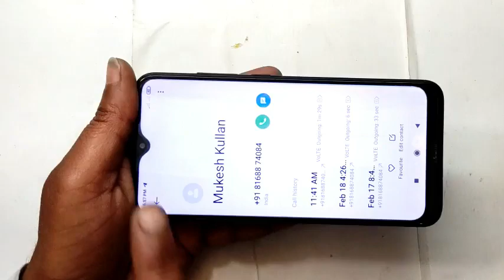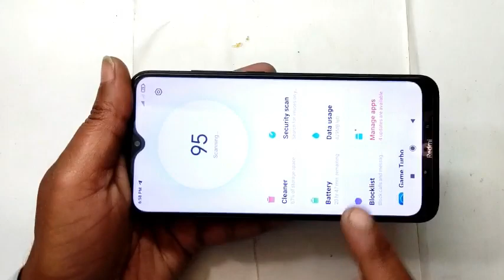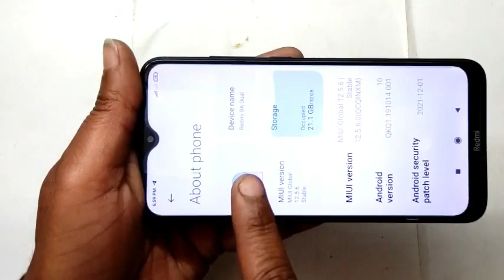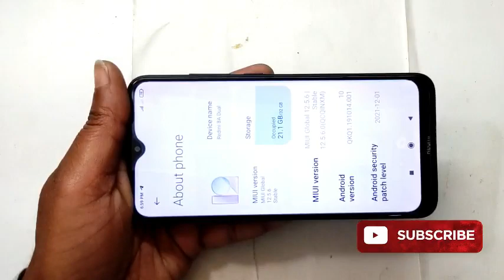Readmi 8A new advance features blacklist Setting!! how to show blacklist no call / sms notifications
redmi 8a blacklist Setting
how to add or remove blacklist no redmi 8a
blacklist Setting